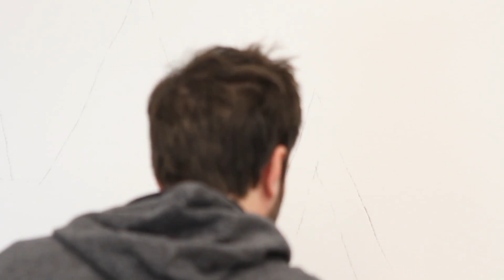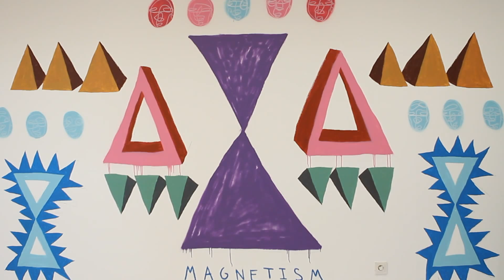ANÓNIMOS Y MÚLTIPLES_2 Javier Remírez de Ganuza "Remy"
ANÓNIMOS Y MÚLTIPLES es un carácter artístico incluido en el programa MADE IN ZARAGOZA que busca dar visibilidad a los cambios producidos gracias a Internet, los medios sociales y la web 2.0 en la Sociedad y en la forma de difundir las expresiones artísticas.

El espacio expositivo que aloja las muestras ANÓNIMOS Y MÚLTIPLES se denomina Córner Made in Zaragoza y está ubicado en Zaragoza Activa Azucarera en C/ Mas de las Matas 20, Zaragoza.

Esta es la segunda intervención de la muestra, realizada por el artista Javier Remírez de Ganuza "Remy".